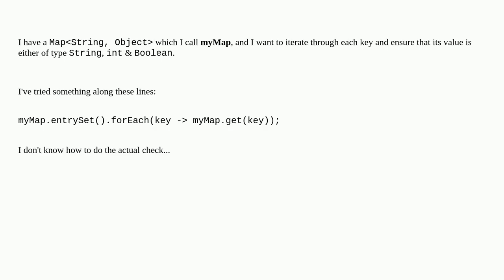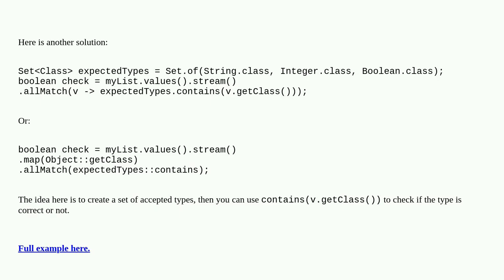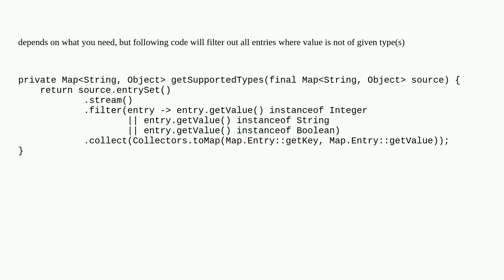How do I type validate values in a map?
A special thanks goes out to the community

  hashmap java